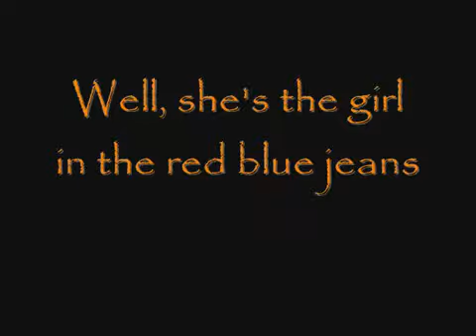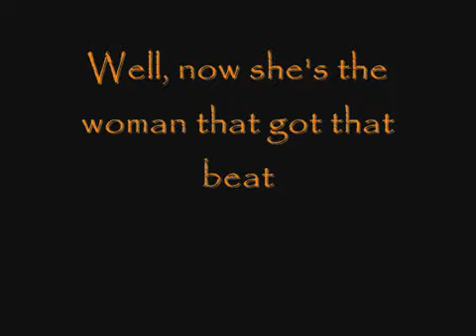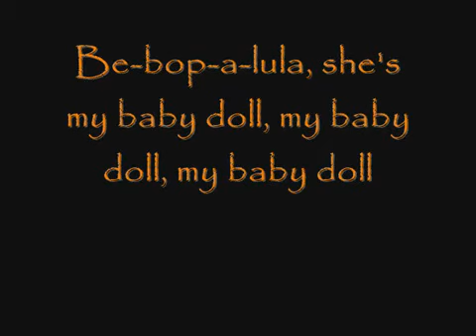Be Bop A Lula Gene Vincent